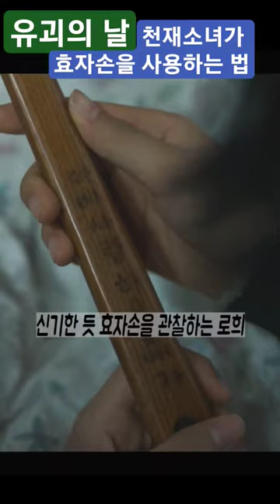효자손을 처음 본 천재소녀가 활용하는 방법